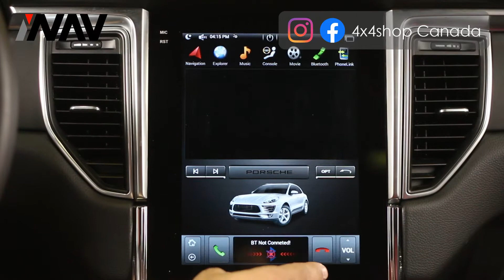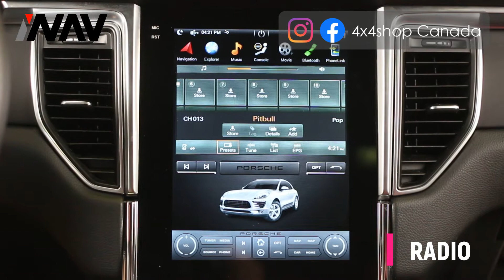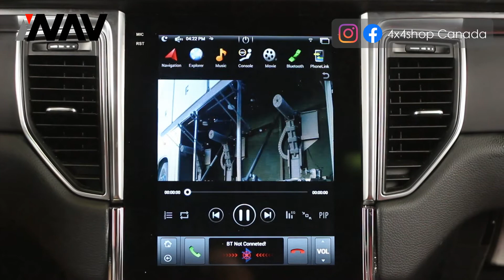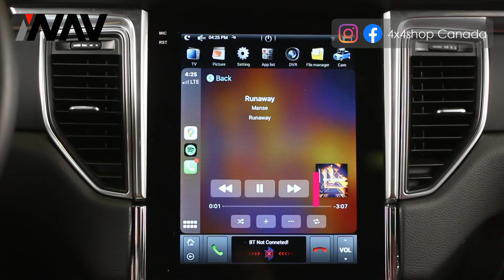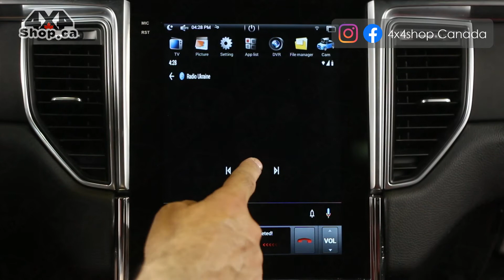INAV Android screen 2018 Porsche Macan Navigation backup camera Apple CarPlay Android Auto